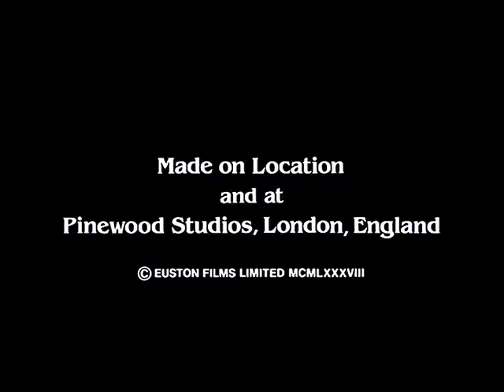Thames/Hill-O'Connor Television/Lorimar-Telepictures/FremantleMedia Enterprises (1988/2001) #1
From a 4:3 DVD release of "Jack the Ripper" (1988).

Strangely, we got a Pearson-related Thames logo which plasters the 2nd Thames logo and there is a FremantleMedia logo at the end.